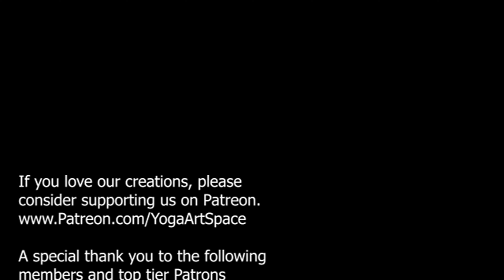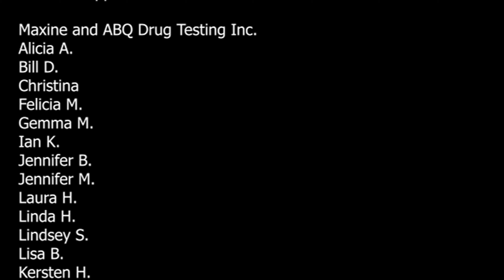Aerial Yoga for Softening Hard Seeds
In this fun aerial yoga class we imagine the stretches are helping us to break open our hard shells to enjoy a bit more softness